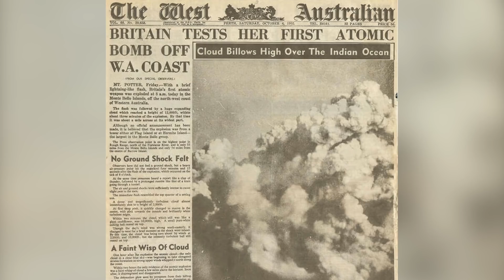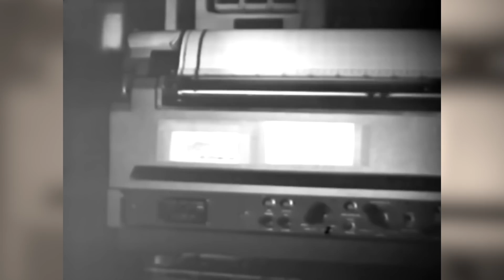15 Incredible Nuclear Tests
The power of the atom is an amazing and scary things to witness. Today we'll be taking a look at some of the most incredible nuclear tests.